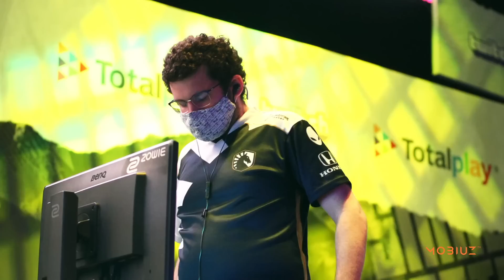Smash Factor 9 Winners Semis - Glutonny (Wario) Vs. Dabuz (Rosalina) SSBU Ultimate Tournament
Smash Factor 9 is a Super Smash Bros Ultimate Tournament in Mexico. This Super Smash Bros. Ultimate Tournament is a SWT Platinum event and will help players qualify for the Smash World Tour Finals